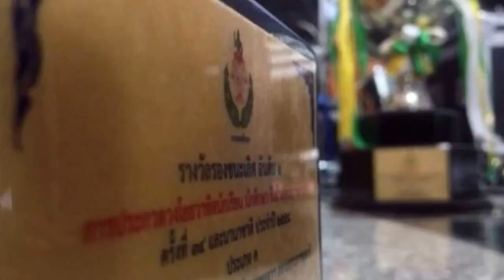Banphai school Marching Band Thailand 2015 ชิงถ้วยพระราชธาน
B.P.Band